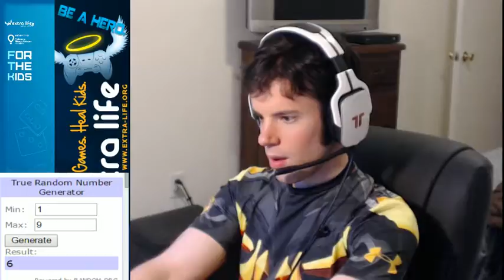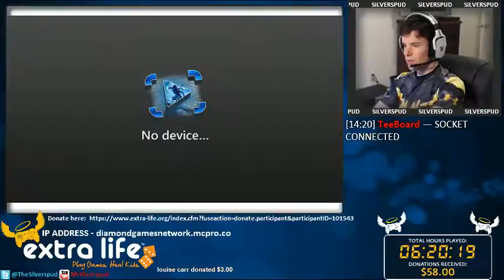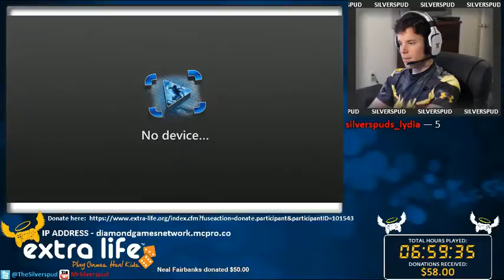Extra Life 24-hour Minecraft-athon (Before Momentary Disconnect) - 4 / 8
24 Hours of Minecraft.  Not nearly as strenuous as you'd think.  Watch my loyal viewers and I raise money for Extra Life!